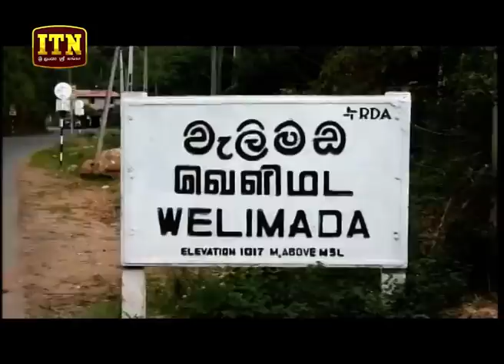ITN News 2019-11-30 | 12.00 PM